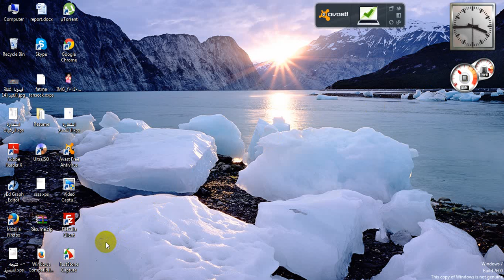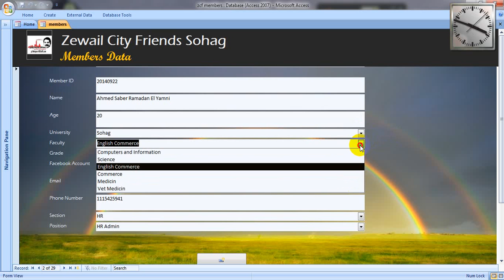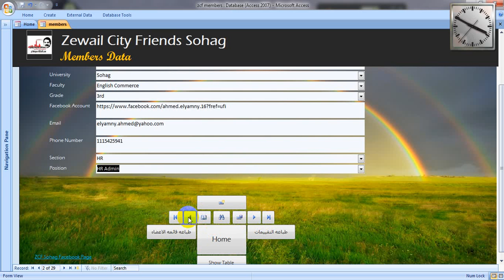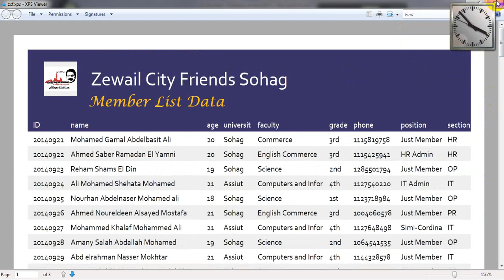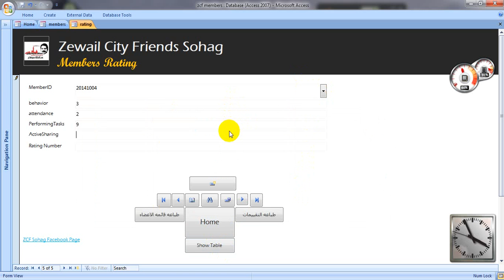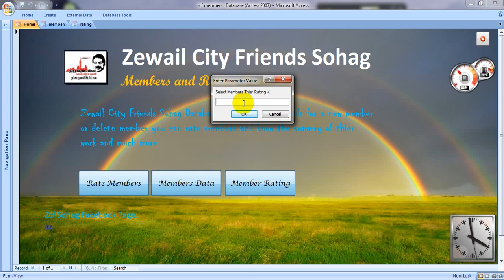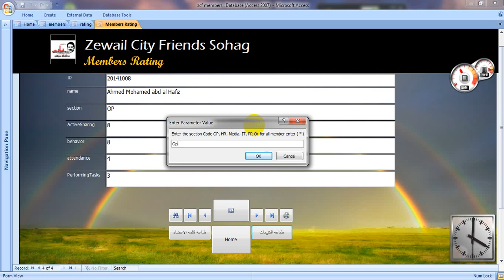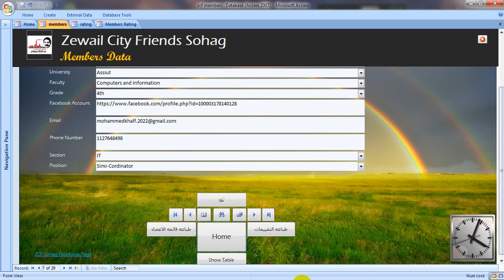zcf database explain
شرح لكيفيه التعامل مع قاعده بيانات فريق زويل سوهاج